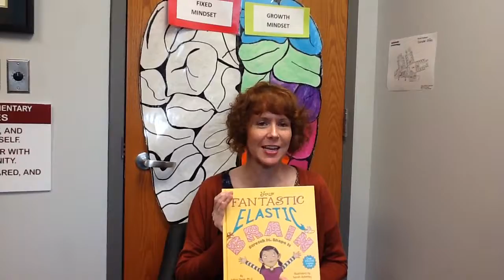November Counselor Corner